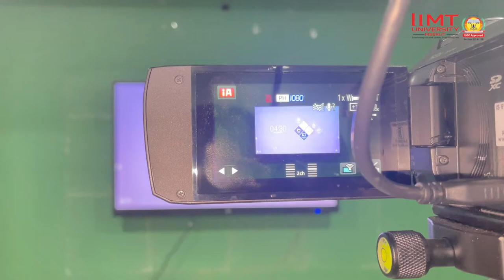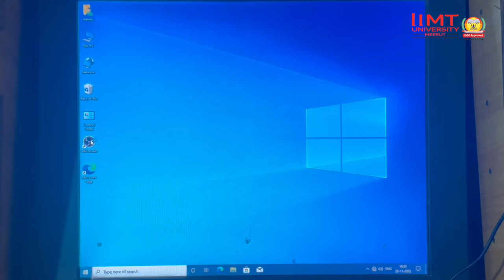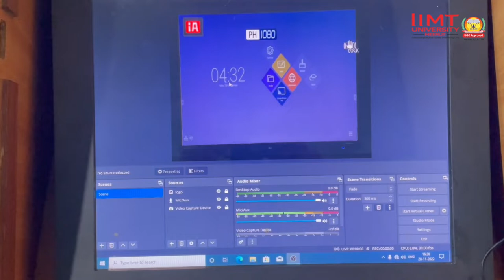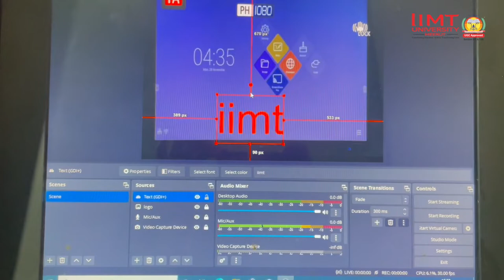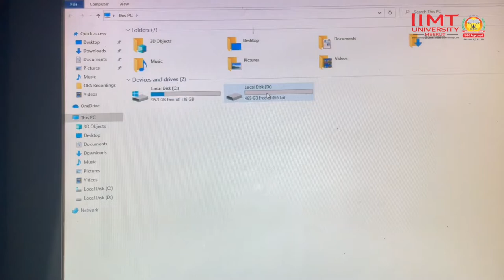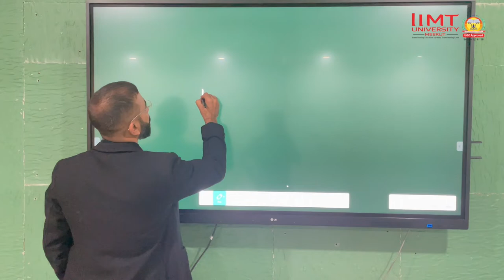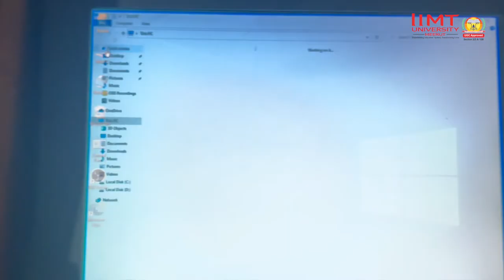Digital Studio how to record e - lecture || IIMT University Meerut